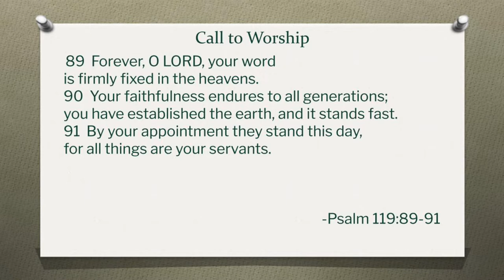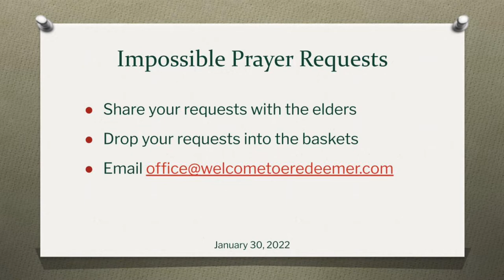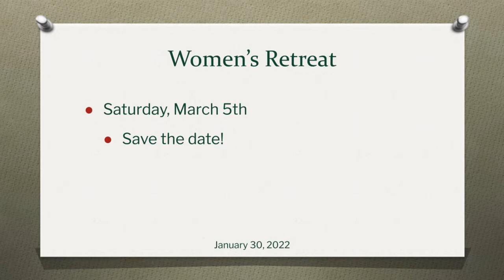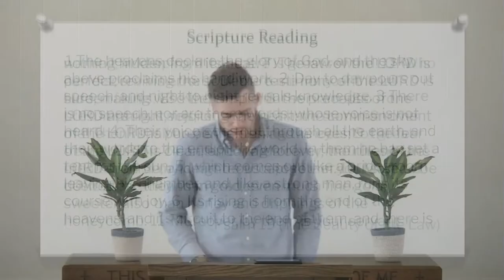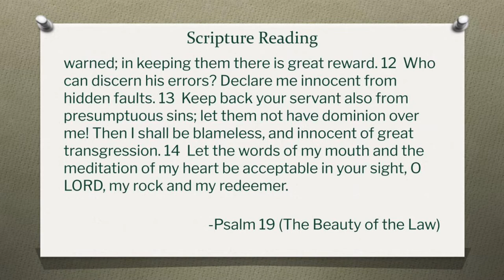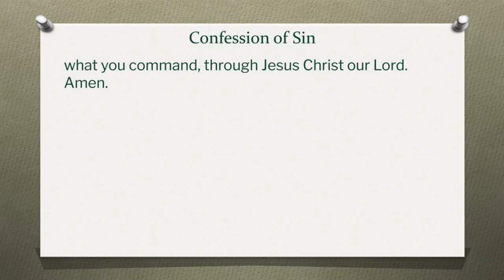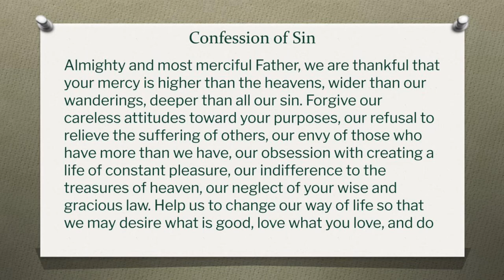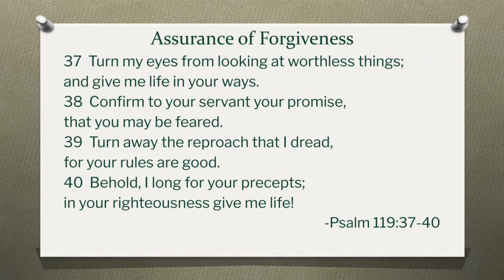Worship Service 1.30.22